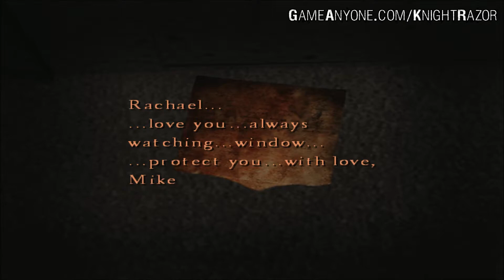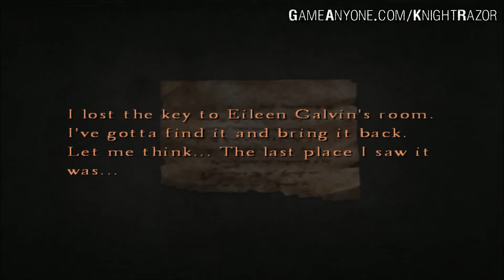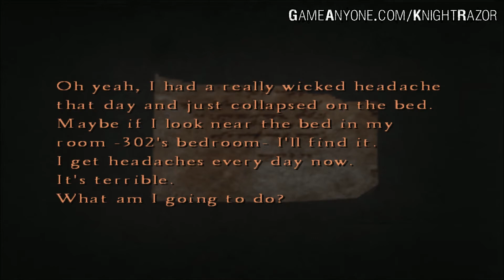Silent Hill 4: The Room - #15 - Apartment World 4/4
Silent Hill 4: The Room - Apartment World 4/4

Platform: PC/XBOX/PS2
Release: September 2004
Rating: M